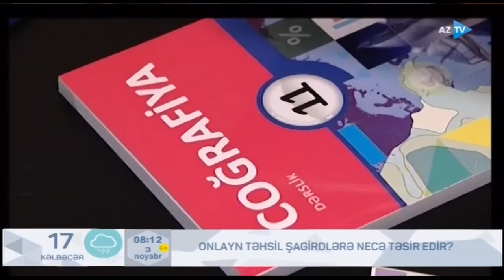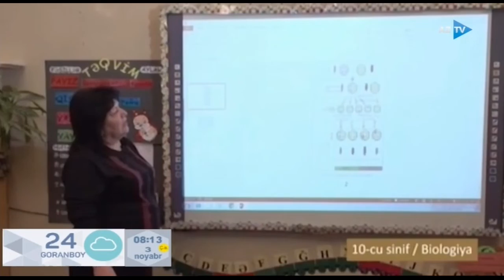Onlayn təhsil şagirdlərə necə təsir edir?